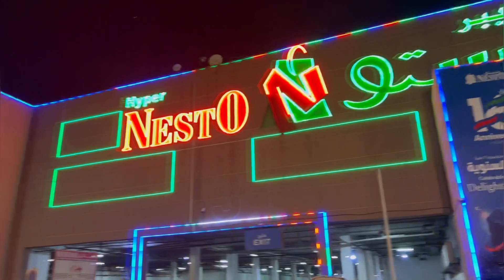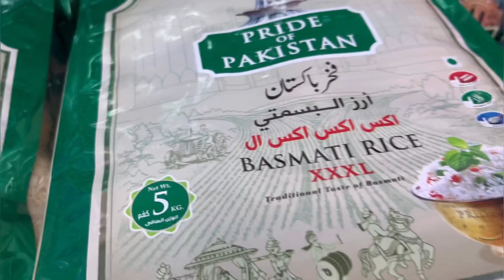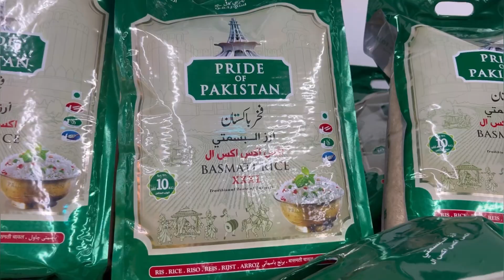Nesto Train Mall in Saudi Arabia 🇸🇦